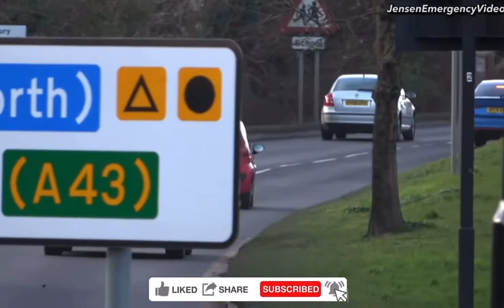Watch a TESLA POLICE CAR | What happens is IMPRESSIVE!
Tesla police vehicle in pursuit 🚔🚀